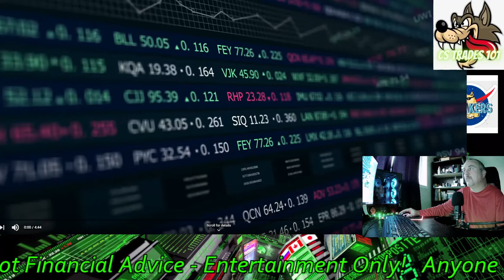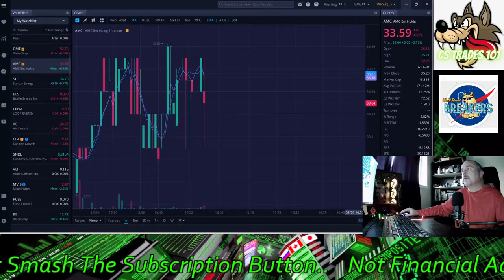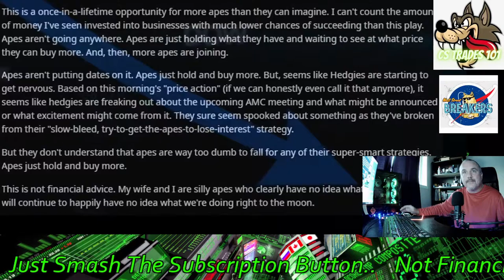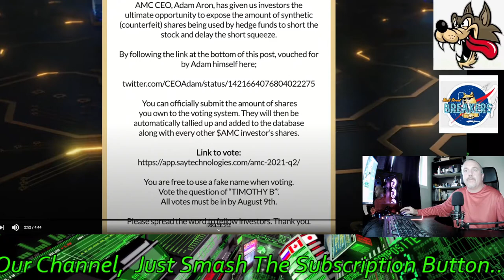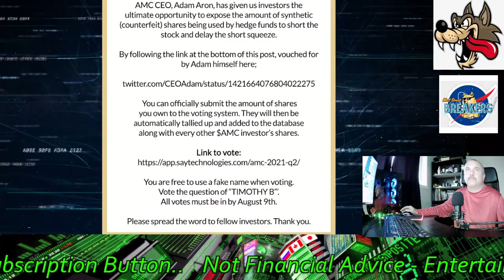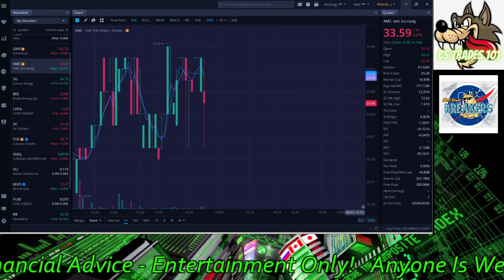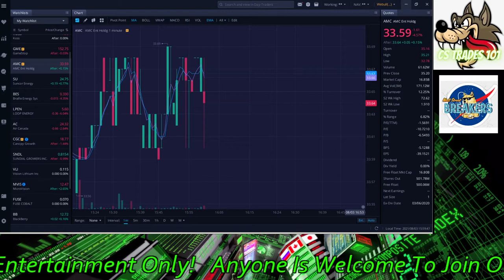AMC "Must See" CEO Admitting There Is A Big Problem With Fraud Shares..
AMC Must See CEO Admitting There Is A Big Problem With Fraud Shares.. To Pluto AMC.

CODE=PFND3A